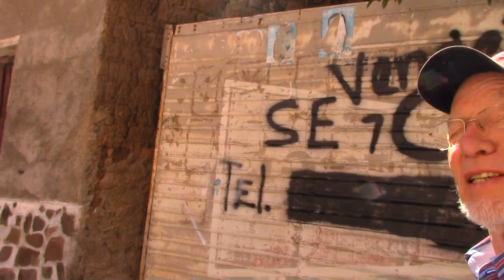Recorriendo Honduras con el Turista Alemán Rolf Boge